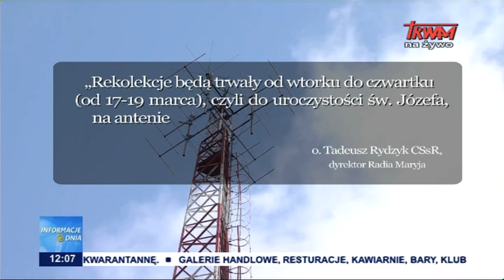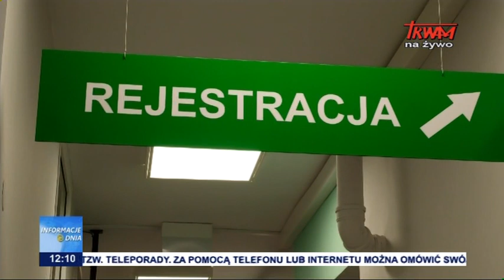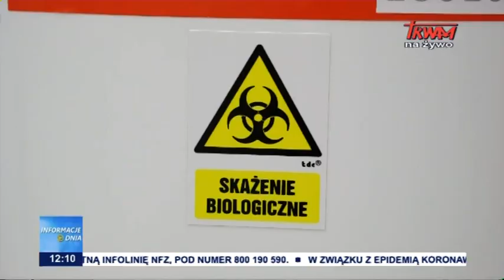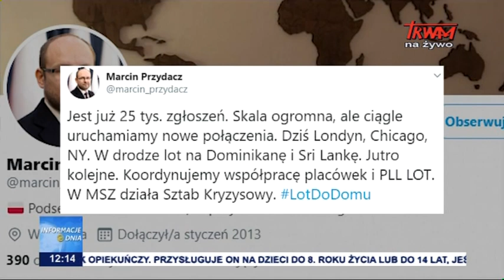Informacje Dnia 16.03.2020 [12.00]